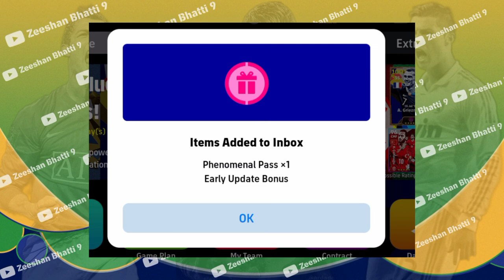What is Coming Tomorrow In eFootball 2024 Mobile || New Showtime Pack eFootball 24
I'm,
Zeeshan Bhatti 9
𝙋𝙧𝙤𝙛𝙚𝙨𝙨𝙞𝙤𝙣𝙖𝙡 𝘼𝙩𝙝𝙡𝙚𝙩𝙚𝙨:-